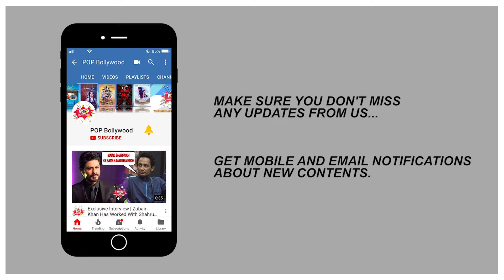Baazaar Movie Public / Journalist Review | Saif Ali Khan